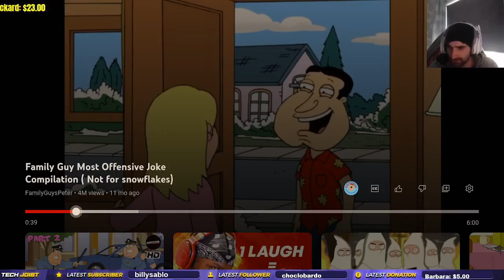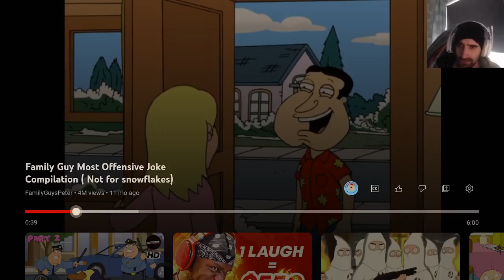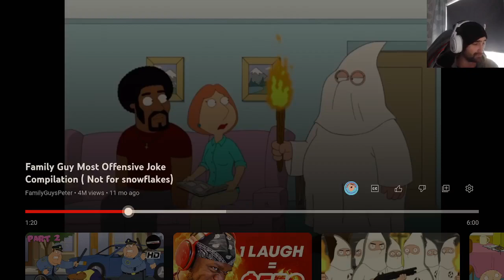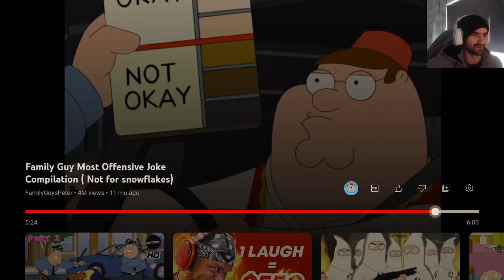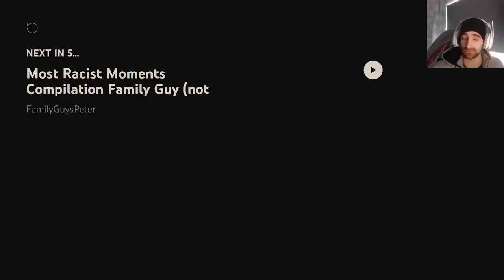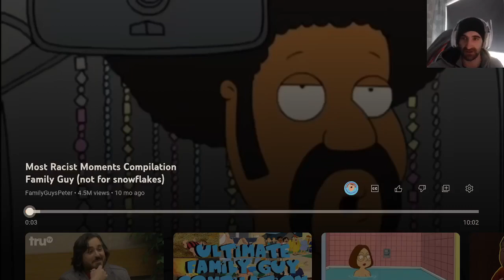Most offensive Family guy jokes first reacts by Tech Joist!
hey guys tell me what else I should read too! tell me your suggestions on how I can improve! turning mic up is already on the list!!!